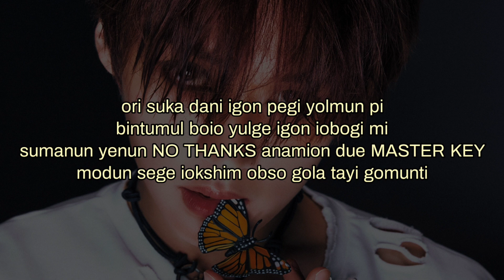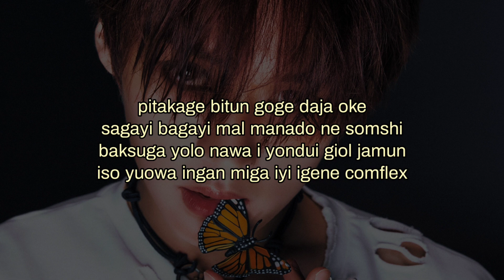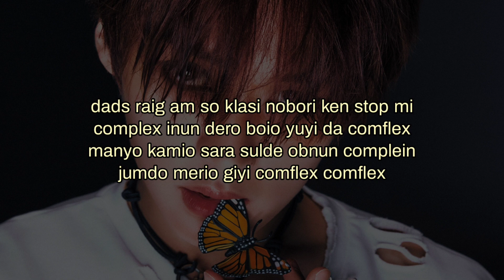Stray Kids -'COMFLEX' - FÁCIL PRONUNCIACIÓN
⋋✿  HOLI :D ✿⋌

 °°Si quieres la pronunciación de alguna canción en específico, no dudes en pedirlo y en cuánto pueda lo haré°°

LETRA:

ori suka dani igon pegi yolmun pi
bintumul boio yulge igon iobogi mi
sumanun yenun NO THANKS anamion due MASTER KEY
modun sege iokshim obso gola tayi gomunti

go obshi nulo suta buochi
shiyake danyan gomin man ada da obyi
boinun gudero inun gudero
gada bomion piol chio io mujan dero

TRY ME JUDGE mi kaus ai don gib a shit
de wei yu luk at mai buk kober ai ein traiger bai al mins
embracing al mai skars and imperfekshons

torn de taid al mai kons ar mai pros nau
flexin complexes yust comflex
tu braig am so flashi diferent no am iunik
dads raig am so clasi nobori kan stop mi

complex inun dero boio yuyi da comflex
manyo kamio sara suldo obnun complein
jumdo merio giyi comflex comflex
pitakage bitun goge daja oke

oke
sagayi bagayi mal manado ne somshi
baksuga yolo nawa i yondui giol jamun
iso yuowa ingan miga iyi igene comflex

pon chago naga danyomun ne gamyom
nal balpa dagan pibua nan iuga kioni ayon
ia yoni nenun asunge do gaksone
gamchugie gugupalte modu kago balyone

de wei yu luk at mai buk kober ai ein triger bai al mins
embresin al mai skars and imperfekshons

showin of mai weknes am not gona jairit
luk jou shaini iris dis is mai praid got it
obseyi anado its so biuriful doug
daka nego balkio yea dad is wat ai wan

modu yipuriodo shin gion gun bulpirio
kombin complex ai flex comflex
not bein perfect is all it teiks kaus wir perfect
nodin ken meik de standar shou os som respect

no bein perfect is al it teiks kaus wir perfect
lob mi de wei ai am
flexing complex yust comflex

dads raig am so klasi nobori ken stop mi
manyo kamio sara sulde obnun complein